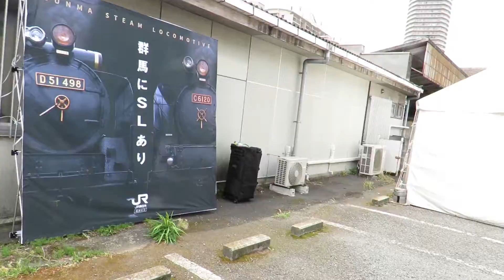D51 498ラッピングレンタカー よこすかYYのりものフェスタ2017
よこすかYYのりものフェスタ2017
横須賀駅前に展示されていたD51 498ラッピングレンタカー

「鉄旅ドライブ」

D51 498 ラッピングレンタカー
平成29年7月2日（日）利用開始